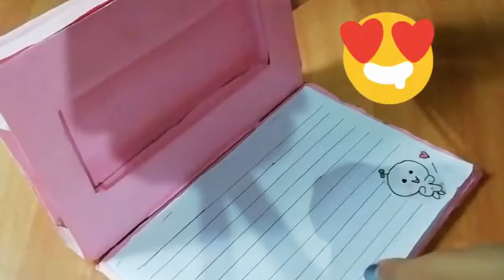my new craft | diy orgami laptop phone stand | usefull for online classes